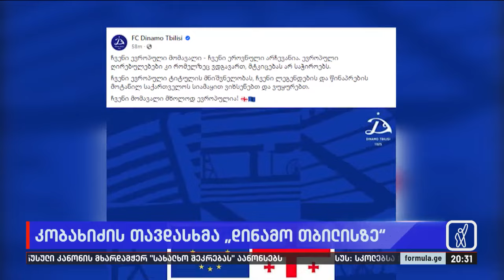კობახიძის თავდასხმა „დინამო თბილისზე“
▪️ ხელისუფლება „დინამო თბილისის“ წინააღმდეგ — ნაკრების ფეხბურთელებზე გაღიზიანების შემდეგ ახლა სამიზნე მთლიანად „დინამო“ გახდა